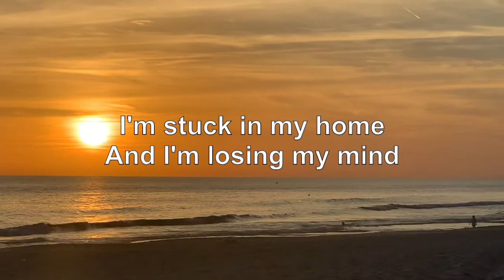"Some Beach" Parody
I love parodies. We do a lot of them at The River. We use Christian music, secular songs and parodies to get people in the mood for the topic. It is relaxing and disarming to hear a song you already know, gets them thinking, or just entertains them.

Our church is in Kansas, pretty far from the beach! So, since our people couldn't go to the beach during the pandemic, we brought the beach to them. The entire church, worship center, kids areas, etc. for April was decked out like the beach. Everybody wore their beach attire every Sunday, including Easter!

This parody was written for our April 2021 series called "Wipeout"; a beach-themed series about failure and forgiveness. We opened each Sunday with a different beach song, medley or parody.

The music is from a Karaoke track. The words were rewritten by me. For posting purposes "we have no intent to publish or make any money from this song, except just to have fun!"

You can watch The River LIVE every Sunday at 10 am CST